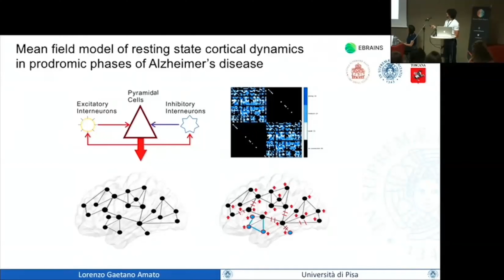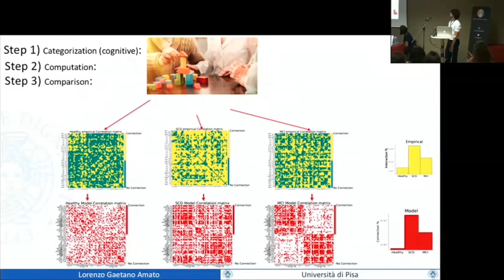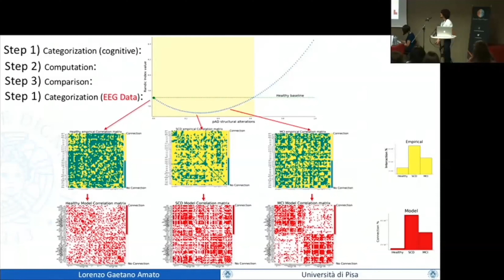Lorenzo Gaetano Amato - Mean field model of resting state cortical dynamics in prodromic (...)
Mean field model of resting state cortical dynamics in prodromic phases of Alzheimer's disease
Speaker: Lorenzo Gaetano Amato, University of Pisa, Italy

Brain Activity across Scales and Species: Analysis of Experiments and Simulations (BASSES)
13–15 June 2022
Roma Eventi, Italy

or visit:
humanbrainproject.eu/education